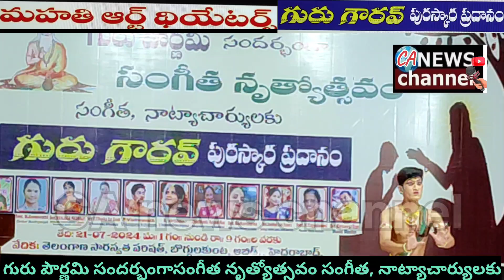news మే మహతి ఆర్ట్ థియేటర్స్ hyd పౌర్ణమి సందర్భంగా నాట్యాచార్యులకుగురు గౌరవ్ పురస్కార ప్రదానం